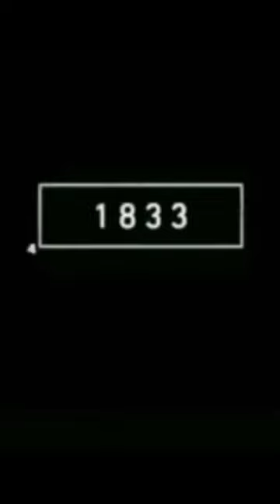2023 Buffalo and 5000 bce Buffalo।। crazy biology।।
2023 Buffalo and 5000 bce Buffalo।। crazy biology।।

crazy biology